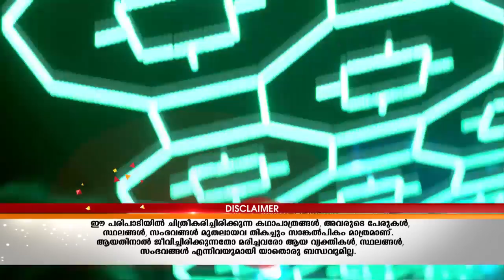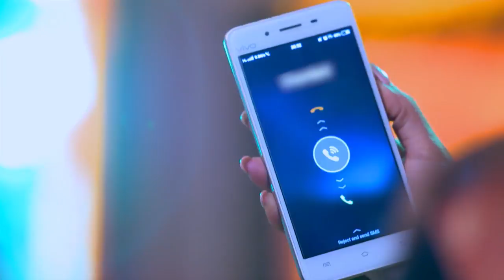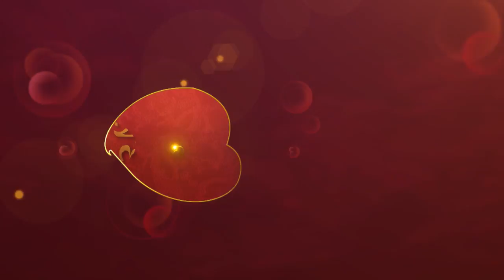MS 4 32